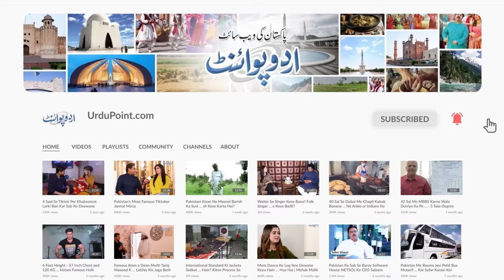Nazim Arshad - Girl Ki Voice Me Apne Taya Or Phupho Ke Jazbaat Se Khelne Wala Naujawan Samne Aa Gia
Nazim Arshad, who is a resident of Lahore, can mimic the voice of girls so perfectly that people can't find the reality of him being a boy. Once he made a prank with his Aunt, and even she could not find it. UrduPoint anchor Abdullah Khan has interviewed him. How talented he is in mimicking girl's voice, let us know in this video.